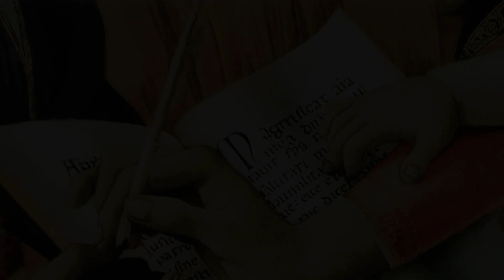Magnificat (Taizé 34). Kanonas | Marijos giesmė ("Mano siela šlovina Viešpatį")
T.: Lk 1,47 (lot.)
M.: Taizé 34
Gieda ansamblis "Adoremus" (vad. Renata Kreimerė) ir parapijiečiai Vilniaus evangelikų liuteronų bažnyčioje 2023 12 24.
Fone – Madonna del Magnificat (fragm.). Sandro Botticelli, 1481